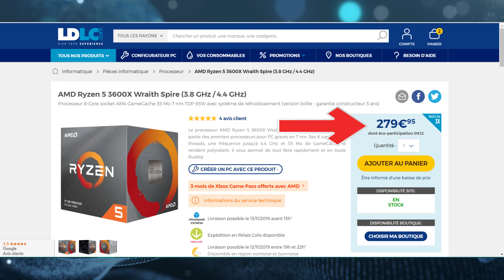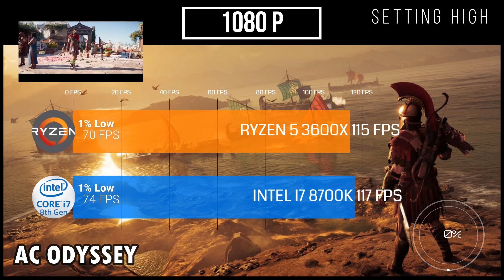Quel Processeur PC Choisir ? | R5 3600X VS I7 8700K [ COMPARAISON | BENCHMARK ]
🛑 Voici Quelques petits tests entre le RYZEN 5 3600X (280€) et le INTEL I7 8700K (430€) .
Pour ce test nous avons utilisé une RTX 2080.

🔵 Spécifications :

- MSI - MPG X570 GAMING EDGE WIFI

-MSI - MPG Z390 GAMING EDGE AC

- RAM 16 Go 3600 MHz
- WATERCOOLING  H100i Liquid CPU Cooler
- STORAGE 480 Go M.2 NVMe

- BE QUIET - STRAIGHT POWER 11 850W - 80 Plus Gold

- MSI - GeForce RTX 2080 Duke OC - 8 Go

✳ Jeux testés en 1080 P et 1440 P :

Fortnite
Battlefield 5
Apex Legends
Pubg
Hitman 2